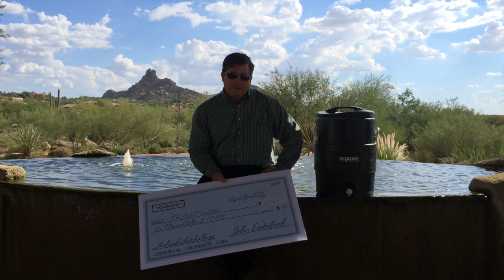Troon Golf ALS Ice Bucket Challenge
John Easterbrook, Executive Vice President, Operations has taken the IceBucketChallenge several times, but in this video he takes the ALS Ice Bucket Challenge. He also donated $1,000 on behalf of Troon Golf to The ALS Association. John did the ALSIceBucketChallenge at Troon North Golf Club in Scottsdale, AZ. After John dumps water on himself, he shows a compilation of other Troon associates worldwide that have taken the IceBucketChallenge. Are you up to the challenge?